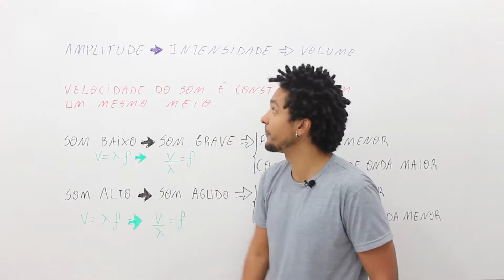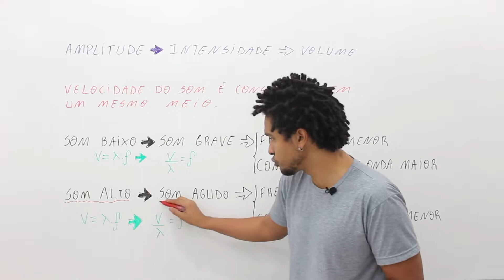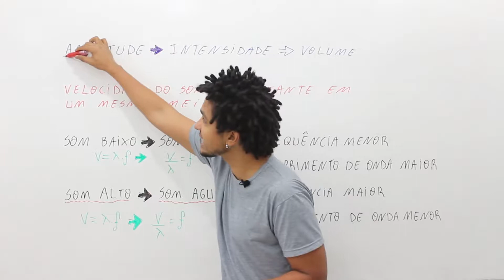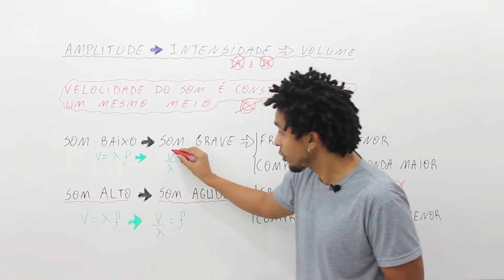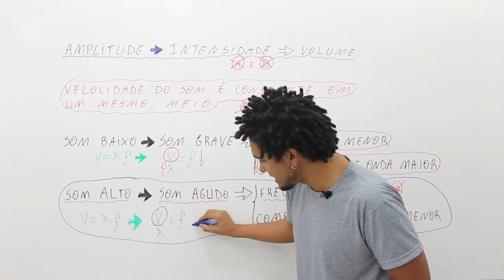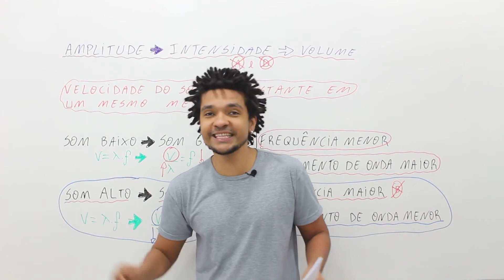(ENEM 2° Aplicação 2016) As notas musicais podem ser agrupadas de modo a formar um conjunto.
(ENEM 2° Aplicação 2016)
As notas musicais podem ser agrupadas de modo a formar um conjunto. Esse conjunto pode formar uma escala musical. Dentre as diversas escalas existentes, a mais difundida é a escala diatônica, que utiliza as notas denominadas dó, ré, mi, fá, sol, lá e si. Essas notas estão organizadas em ordem crescente de alturas, sendo a nota dó a mais baixa e a nota si a mais alta.

Considerando uma mesma oitava, a nota si é a que tem menor

a) amplitude.
b) frequência.
c) velocidade.
d) intensidade.
e) comprimento de onda.